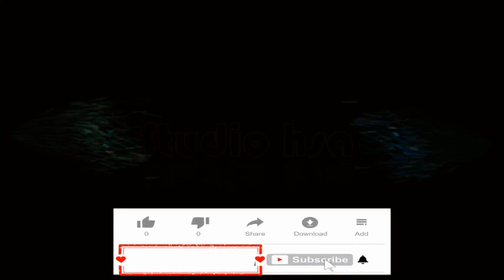اتعلمون من هو اكبر معين للانسان على ان يكون عيدا صالحا